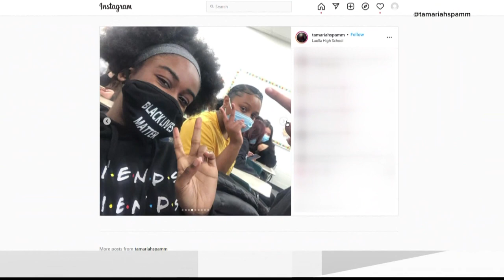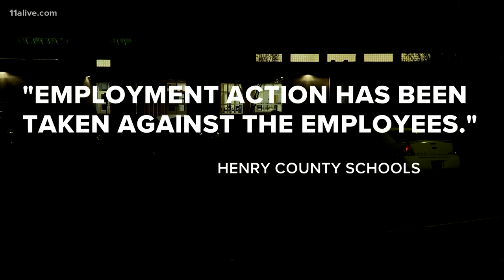Hundreds of Henry County students demand dismissal of teachers who used n-word in class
The superintendent's office said the teachers are being disciplined.